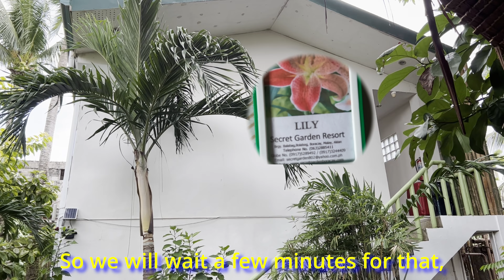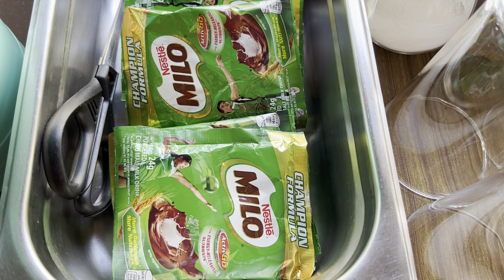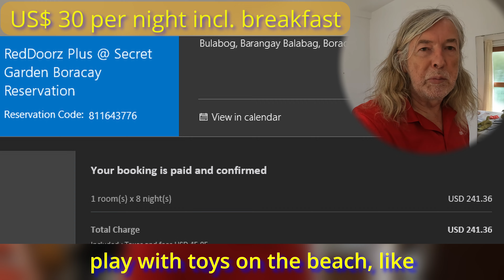Hotel - Boracay Station 1 - $30 only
We moved from Fairways & Bluewater Boracay and into the Station 1/2/3 area of Boracay - a short E-trike ride. We found the RedDoorz Secret Garden - a budget hotel just a short (5 minutes) walk from "d'mall" and Station 1 in Boracay. (D'mall exit to beach is effectively the border between Station1 and Station 2).
Breakfast was included and room was comfortable. Check out this video to see all the details.
Boracay Station 1 - Budget Hotel - RedDoorz Secret Garden, Boracay, The Philippines.